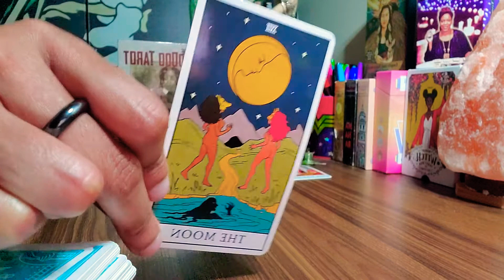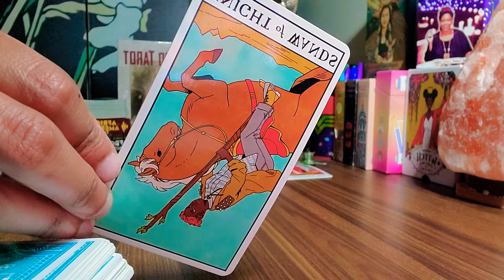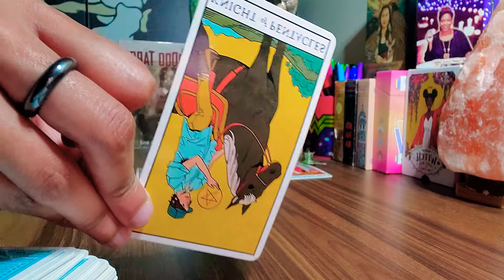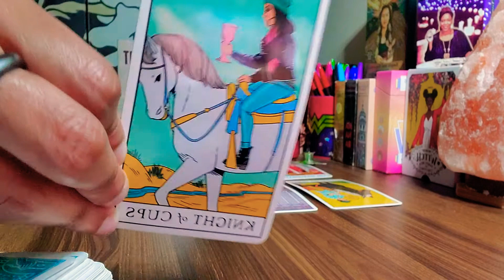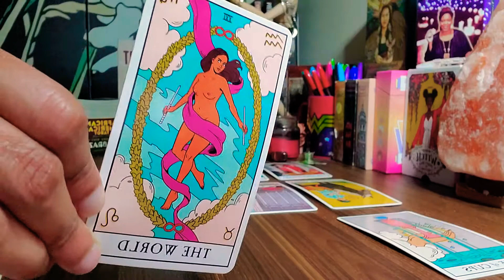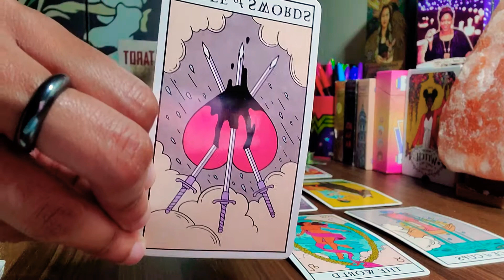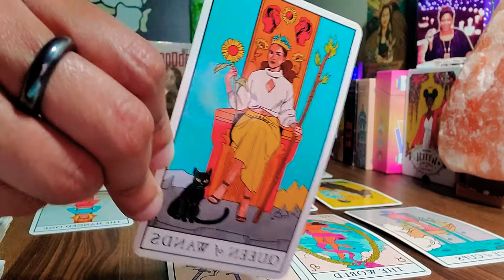🌬🌪 Libra ⚖🌕 Libra Full Moon Messages